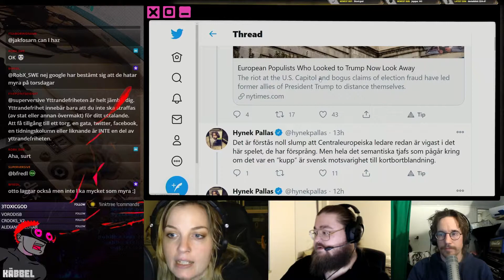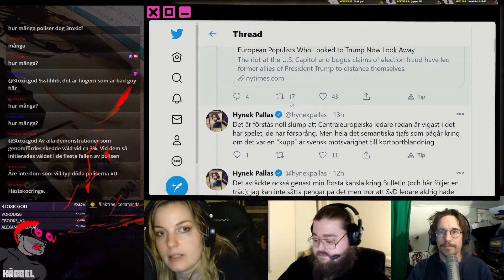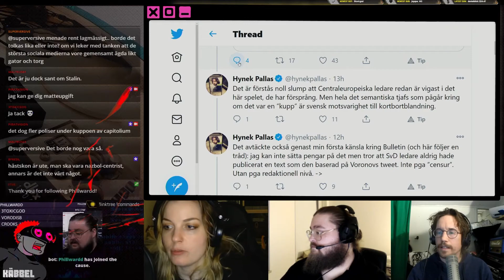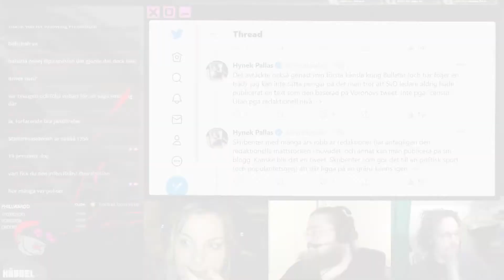Utdrag ur högerpopulismens handbok